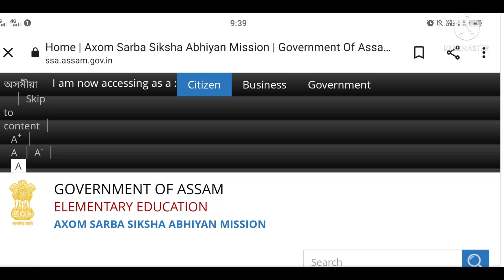সকলো বিদ্যালয়ৰ বাবে এটি বিশেষ নিৰ্দেশনা ॥ এটি বিশেষ কাম কৰিব লাগিব ॥@NaliniKantaDeka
সকলো বিদ্যালয়ৰ বাবে এটি বিশেষ নিৰ্দেশনা ॥ এটি বিশেষ কাম কৰিব লাগিব ॥‎